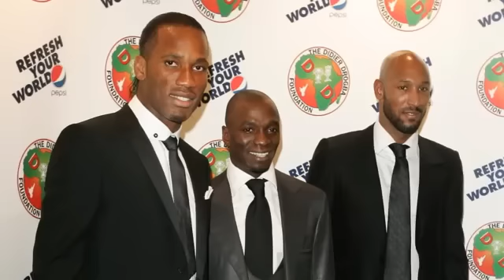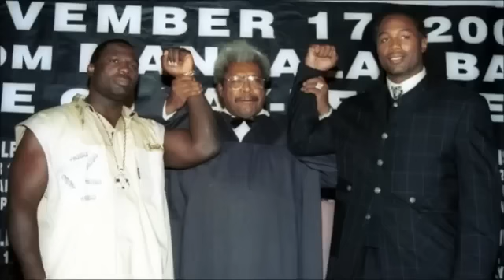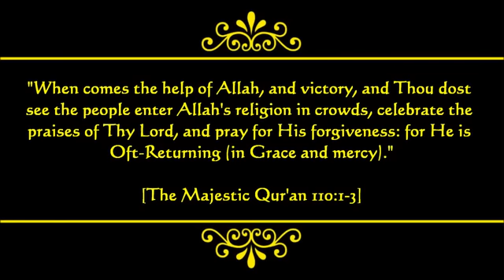52 Great Famous People Who Converted To Islam 2013 HD مشاهير العالم الذين اسلموا